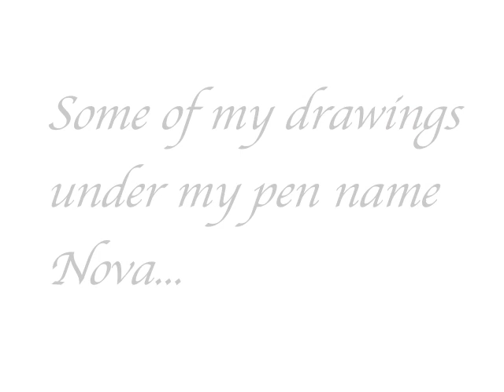drawings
Some of my drawings